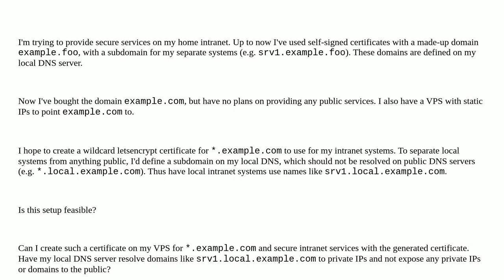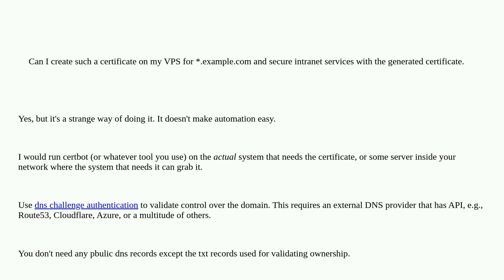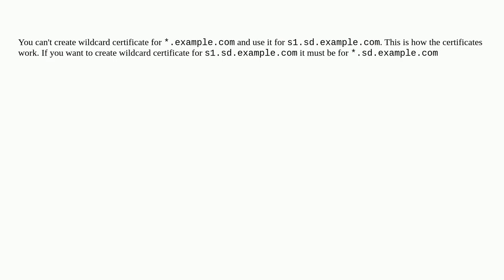Issue valid HTTPS certificates for intranet subdomains with letsencrypt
A special thanks goes out to the community

  ssl-certificate domain-name-system https internal-dns lets-encrypt